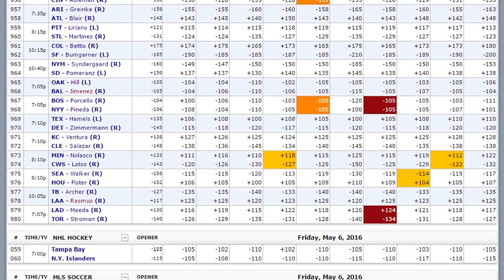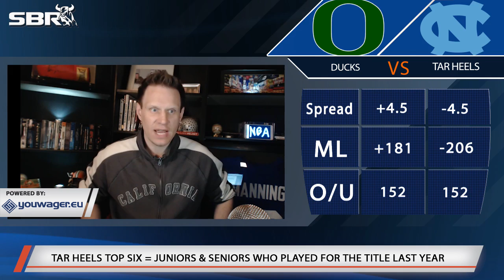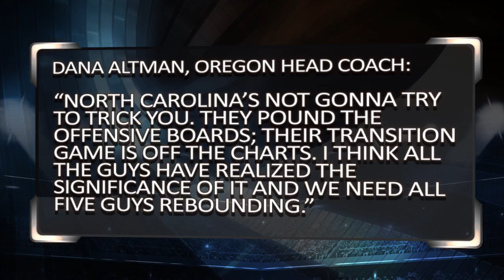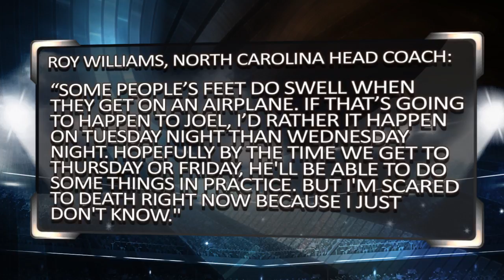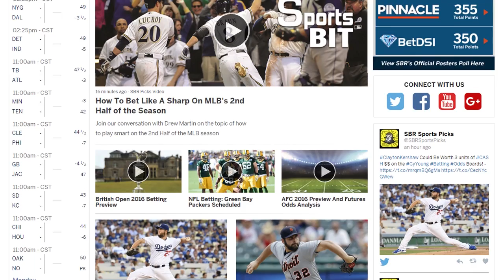Sports BIT | Oregon vs. UNC & MLB Season Win Totals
04:46 - Oregon vs North Carolina
10:14 - Cubs vs Cardinals
15:42 - Deep Dive: MLB Win Totals

Teddy & Pauly get bettors set for the weekend on Friday's SportsBIT show with a look at the marquee Final Four matchup Saturday between Oregon and North Carolina. In addition, it's a deep dive into the start of the Major League Baseball season with Sunday night's Cubs-Cardinals opener and some win totals picks for the year.